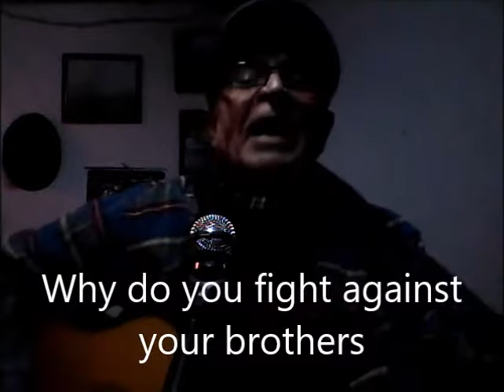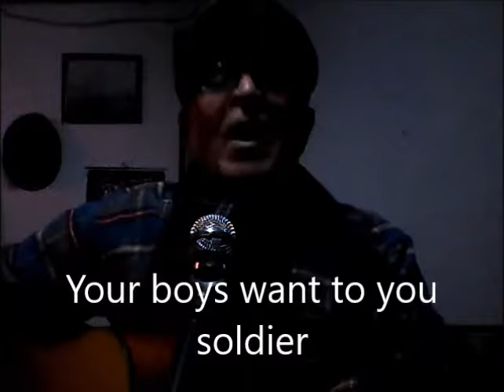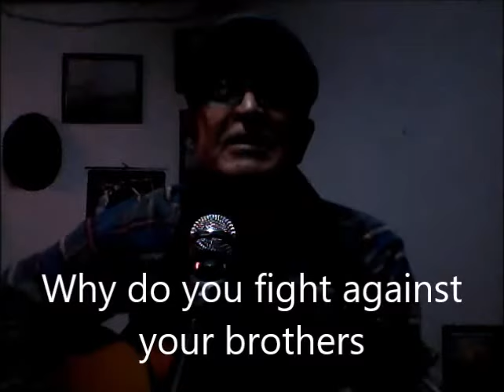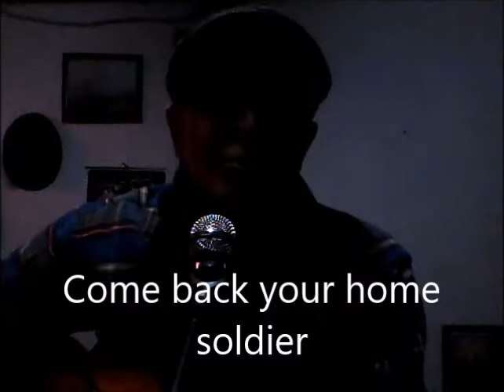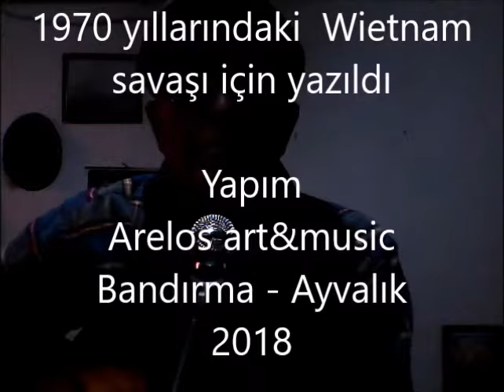Hey soldier 1972 - arelos(ainaler) (275)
Arelos art&music
Bandırma

Bu müzik 1970 yıllarda devam eden Wietnam savaşını protesto için yazılmıştır.
Söz ve Müzik
abdullah inaler
1972